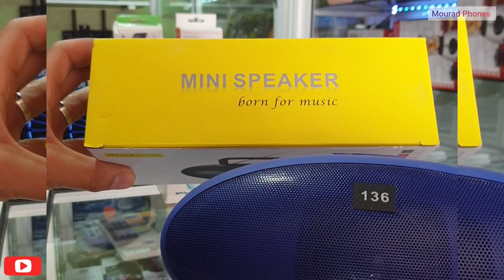أحسن باف بلوتوث كيان فالسوق بأثمنة مناسبة للجميع ✅😍 SPEAKER | BLUETOOTH